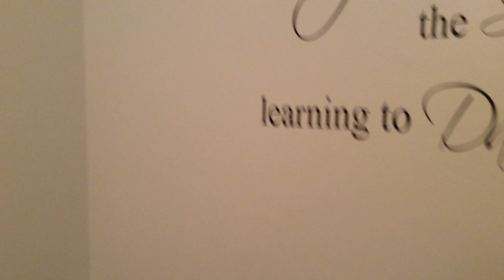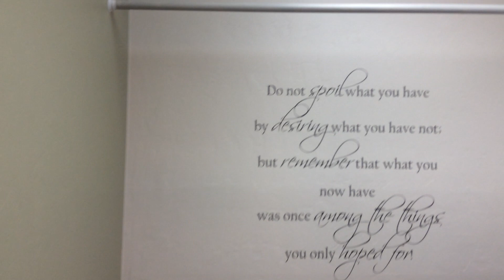1249WMontelupo 071321 marketingvideo